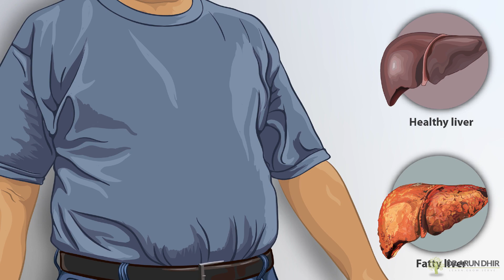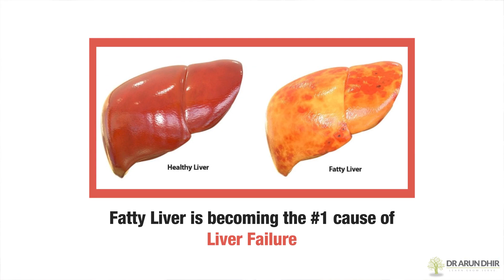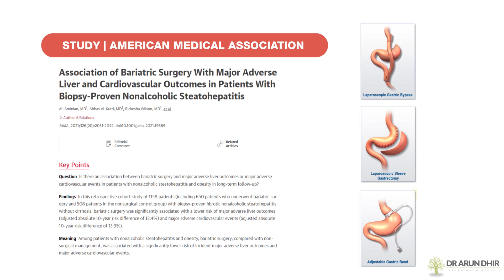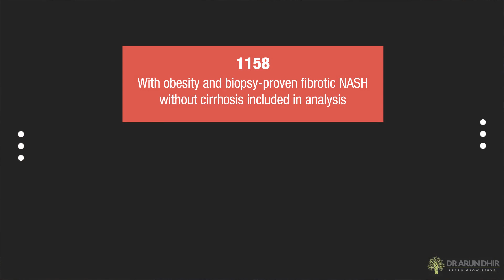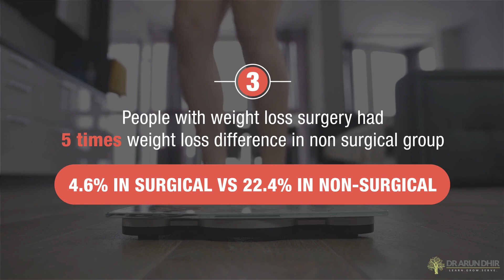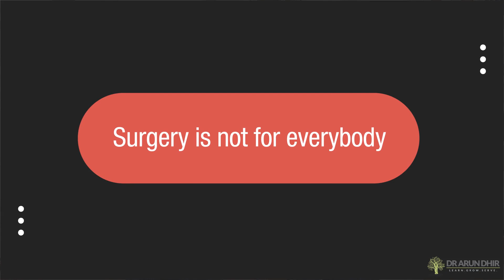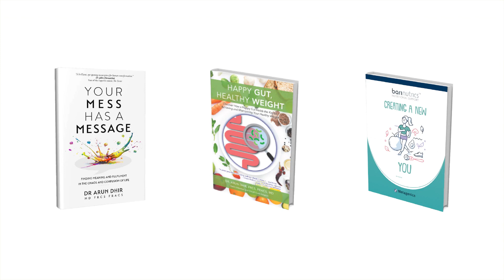Does Surgery Fix Fatty Liver?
Do you have fatty liver? What happens next? This condition is viewed as excess fat in the liver, however, in this video, Dr Arun presents the latest study that sheds light on the treatment of this condition.

Dr Arun is a weight loss surgeon and has performed over 7000 Bariatric procedures. He is also the author of "Happy Gut, Healthy Weight" where he highlights the significance of gut health for a healthy metabolism.

Also, check out our TRANSFORMED programme that provides holistic after surgery support to all our weight loss surgery clients.

Dr Arun is a University Lecturer, Surgeon, Author and Yoga & Meditation teacher. If you would like to join a live Yoga and Meditation class with Dr Arun join him

Dr Arun Dhir is a Gastrointestinal surgeon and has practised his craft for over three decades. He is a Monash University lecturer, researcher and author of two books. He is also a Yoga and meditation teacher registered with Yoga Australia. His clinical practice embodies an integrative approach towards individuals experiencing the scourge of obesity.

He is an engaging speaker and has spoken on many public forums. Dr Arun runs his own YouTube channel, where he shares insights into the area of mind-body and gut connection and how this translates into our health and well-being.